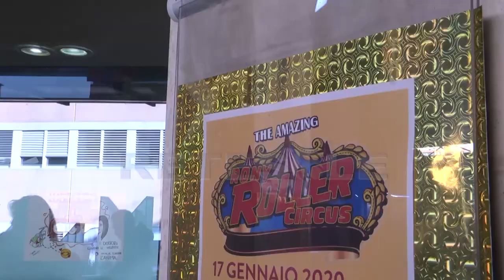RETESOLE TGLAZIO I bambini del Bambin Gesù incontrano i circensi del Rony Roller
Se i bambini non vanno al circo è il circo ad andarli a visitare. Succede nell'Ospedale Pediatrico Bambino Gesù di Roma. Gli artisti del Rony Roller Circus si sono esibiti davanti ai piccoli pazienti presenti nelle aree gioco dell’ospedale e in alcuni reparti. 15 artisti tra clown, acrobati e giocolieri  hanno risposto all'iniziativa del Dicastero vaticano per il Servizio dello Sviluppo Umano Integrale in collaborazione con l’ospedale della Santa Sede. E i più piccoli hanno potuto cimentarsi con le arti circensi.  Il cardinale Turkson, Prefetto del Dicastero per il Servizio dello Sviluppo Umano Integrale,  ha salutato il personale dell’ospedale definendo gli operatori sanitari “espressioni concrete della misericordia di Dio”.  Per il cardinale "Gli artisti del circo sono gli artisti più veri: spesso anonimi e sempre coraggiosi poiché hanno l’unica missione di portare felicità". I circensi hanno così salutato i bambini con un  arrivederci a presto.